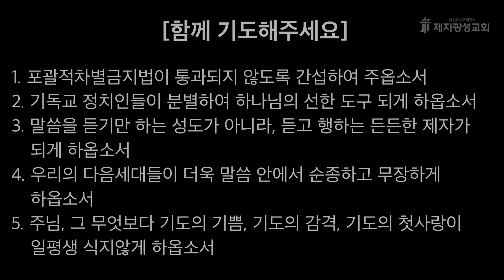2024-04-18 새벽예배 (미가 강해 - 미가 3장) - 유성경 목사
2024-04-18 / 미가 3장 - 유성경 목사

제2성전 : 경기도 고양시 일산동구 하늘마을1로 72
헌금계좌 : 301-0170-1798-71 (농협, 제자광성교회)